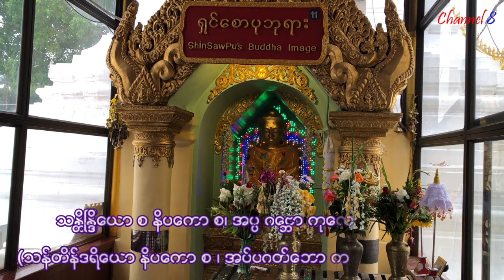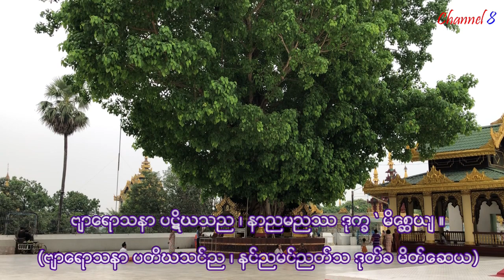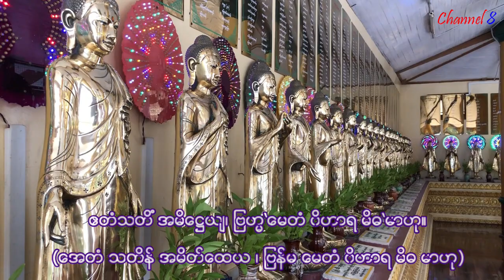မေတ္တသုတ် (ပါဋ္ဌိ၊ မြန်မာအသံထွက်စာတန်းထိုး) Myitta Thoke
မေတ္တသုတ် (ပါဠိ)
၁။ ယဿာနုဘာဝတော ယက္ခာ၊
နေဝ ဒဿေန္တိ ဘီသနံ။
ယဉှိ စေဝါ နုယုဉ္ဇန္တော၊
ရတ္တိန္ဒိဝ မတန္ဒိတော။[၂][၃][မှတ်စု ၁]

၂။ သုခံ သုပတိ သုတ္တော စ၊
ပါပံ ကိဉ္စိ န ပဿတိ။
ဧဝမာဒိ ဂုဏူပေတံ။
ပရိတ္တံ တံ ဘဏာမ ဟေ။[၂]

၃။ ကရဏီယ မတ္ထကုသလေန၊
ယန္တ သန္တံ ပဒံ အဘိသမေစ္စ။
သက္ကော ဥဇူ စ သုဟုဇူ စ၊
သုဝစော စဿ မုဒု အနတိမာနီ။[၁]

၄။ သန္တုဿကော စ သုဘရော စ၊
အပ္ပကိစ္စော စ သလ္လဟုကဝုတ္တိ။
သန္တိန္ဒြိယော စ နိပကော စ၊
အပ္ပဂဗ္ဘော ကုလေသွ န နုဂိဒ္ဓေါ။[၁]

၅။ န စ ခုဒ္ဒ မာစရေ ကိဉ္စိ၊
ယေန ဝိညူ ပရေ ဥပ ဝဒေယျုံ။
သုခိနောဝ ခေမိနော ဟောန္တု၊
သဗ္ဗသတ္တာ ဘဝန္တု သုခိတတ္တာ။[၁]

၆။ ယေ ကေစိ ပါဏဘူတတ္ထိ၊
တသာ ဝါ ထာဝရာဝ နဝသေသာ။
ဒီဃာ ဝါ ယေဝ မဟန္တာ၊
မဇ္ဈိမာ ရဿကာ အဏုကထူလာ။[၁]

၇။ ဒိဋ္ဌာ ဝါ ယေဝ အဒိဋ္ဌာ၊
ယေဝ ဒူရေ ဝသန္တိ အဝိဒူရေ။
ဘူတာဝ သမ္ဘဝေသီဝ၊
သဗ္ဗသတ္တာ ဘဝန္တု သုခိတတ္တာ။[၁]

၈။ န ပရော ပရံ နိကုဗ္ဗေထ၊
နာတိမညေထ ကတ္ထစိ န ကဉ္စိ။
ဗျာရောသနာ ပဋိဃသည၊
နာညမညဿ ဒုက္ခ မိစ္ဆေယျ။[၁]

၉။ မာတာ ယထာ နိယံပုတ္တ၊
မာယုသာ ဧကပုတ္တ မနုရက္ခေ။
ဧဝမ္ပိ သဗ္ဗဘူတေသု၊
မာနသံ ဘာဝယေ အပရိမာဏံ။[၁]

၁၀။ မေတ္တဉ္စ သဗ္ဗလောကသ္မိံ၊
မာနသံ ဘာဝယေ အပရိမာဏံ။
ဥဒ္ဓံ အဓော စ တိရိယဉ္စ၊
အသမ္ဗာဓံ အဝေရ မသပတ္တံ။[၁]

၁၁။ တိဋ္ဌံ စရံ နိသိန္နော ဝ၊
သယာနော ယာဝတာဿ ဝိတမိဒ္ဓေါ။
ဧတံ သတိံ အဓိဋ္ဌေယျ၊
ဗြဟ္မ မေတံ ဝိဟာရ မိဓ မာဟု။[၁]

၁၂။ ဒိဋ္ဌိဉ္စ အနုပဂ္ဂမ္မ၊
သီလဝါ ဒဿနေန သမ္ပန္နော။
ကာမေသု ဝိနယ ဂေဓံ၊
န ဟိ ဇာတုဂ္ဂဗ္ဘသေယျ ပုန ရေတိ။[၁][မှတ်စု ၂]

မေတ္တသုတ္တံ နိဋ္ဌိတံ။

မေတ္တသုတ် ရွတ်ဖတ်ရခြင်း အကျိုး[၃]
မေတ္တသုတ်ကို အမြဲမပြတ် ရွတ်ဖတ်လေ့ရှိသူတို့မှာ ဘီလူးသရဲစသော မကောင်းဆိုးဝါးတို့၏ အခြောက်အလှန့်မခံရခြင်း၊ အနာရောဂါကင်းခြင်း၊ အိပ်မက်ဆိုး နိမိတ်ဆိုး အတိတ်ဆိုးများ မတွေ့ကြုံရခြင်း၊ ချမ်းသာစွာ အိပ်ရခြင်း၊ နိုးရခြင်း၊ လူနတ်အများချစ်ခင်ခြင်း၊ အဆိပ်လက်နက် မစူးရှခြင်း၊ ရူးသွပ်သော ဝေဒနာကင်းခြင်းမှစ၍ ဗြဟ္မာ့ဘုံရောက်သည်အထိ အကျိုးပေးနိုင်စွမ်းရှိလေသည်။